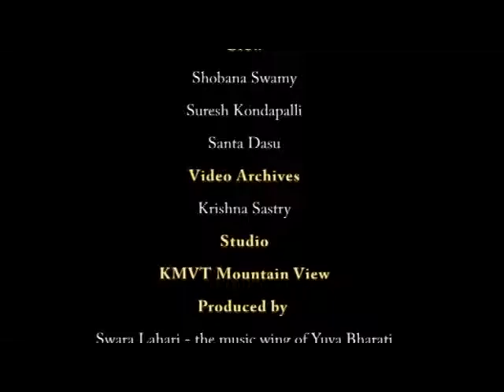Yuva Bharati - Bhandarkar Bansuri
Kunal Bhandarkar - Bansuri Ibhanan Kulkarni - Tabla